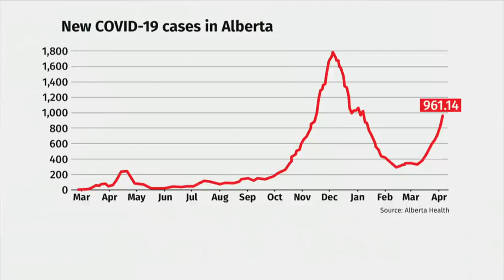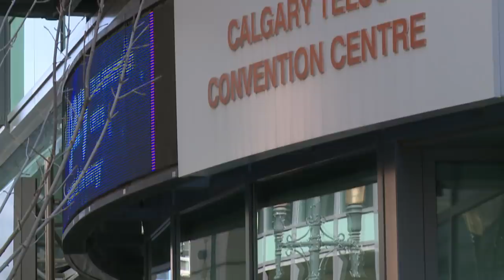Why Naheed Nenshi is bowing out of Calgary's mayoral race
As COVID-19 variants drive up the cases in Alberta, the longtime mayor of Calgary discusses his reasoning for not pursuing another term.